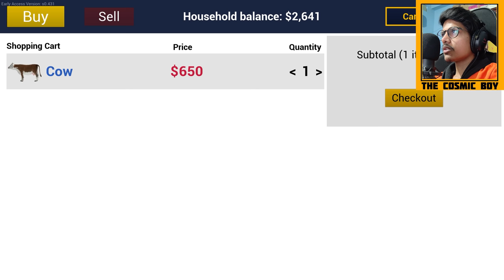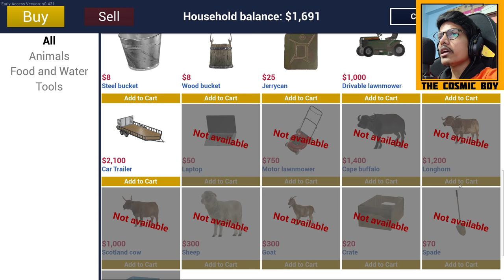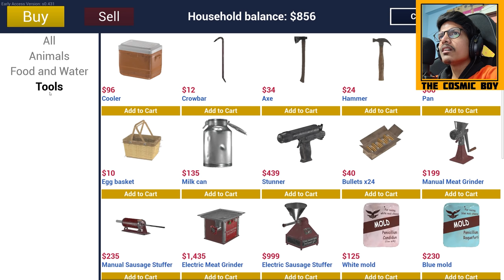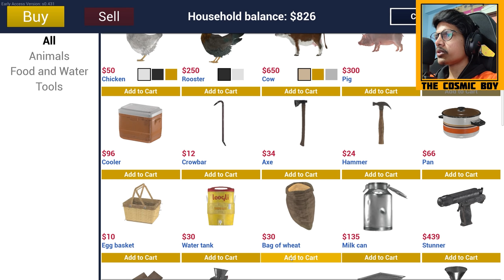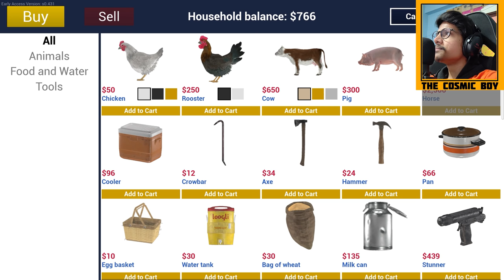Buying Cows And Pigs | Ranch Simulator Gameplay | #3 | THE COSMIC BOY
Buying Cows And Pigs

My Gear :
Keyboard : Red Dragon Karura
Mouse : Logitech Hero G502
Headsets : Corsair HS50
Mic : Maono AU-A04
Chair : Green Soul Monster Ultimate (GS-734US)